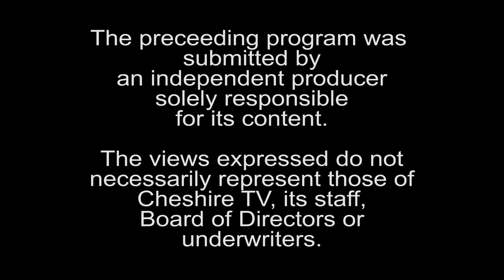MONIFF Documentary Panel - April 21, 2018